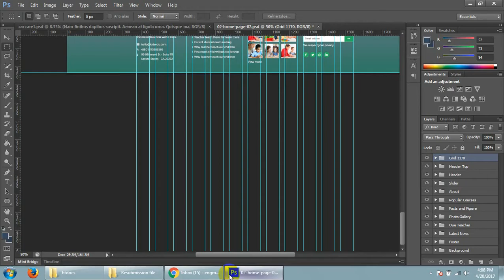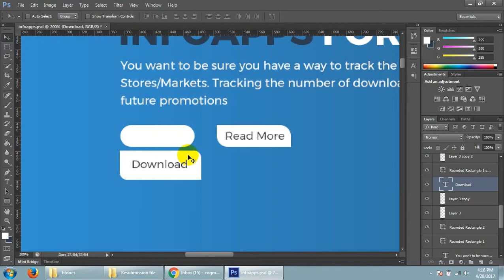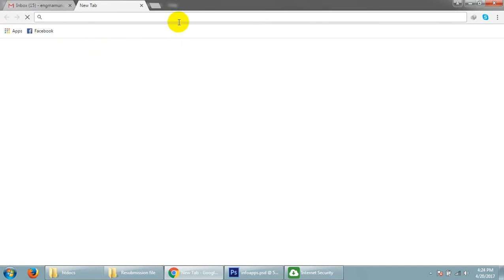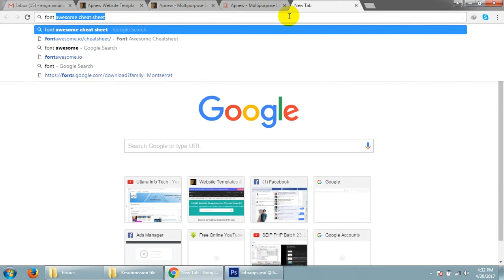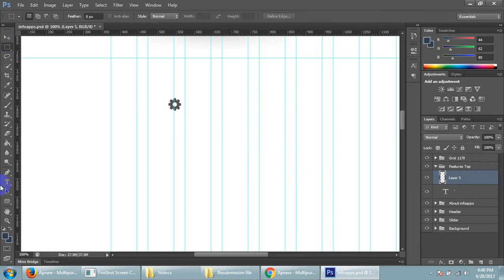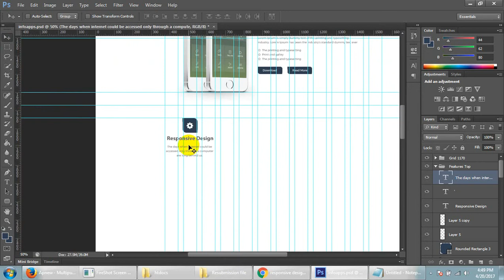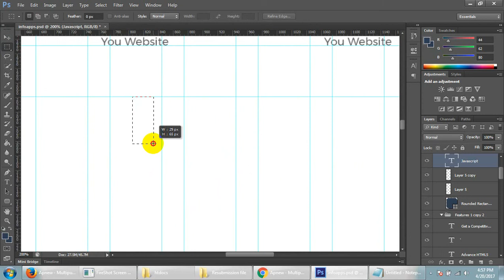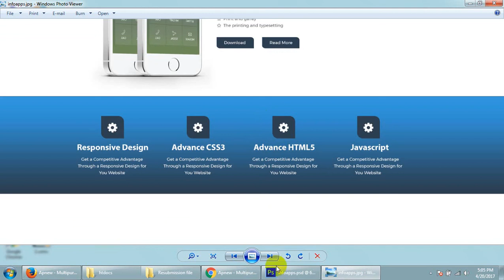Photoshop premium mobile apps template design for themeforest - 78-7 Batch - 7th class part 3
This template is creating for mobile apps.. everybody can use it but premium. beside if you want to create any other templates for your own business then contact with us...

Features:
- Bootstrap grids system
- User friendly
- Layer & group
- Easy to customized
- Font Awesome
- Google Font
- Ratina Ready
- Spacing & alignment